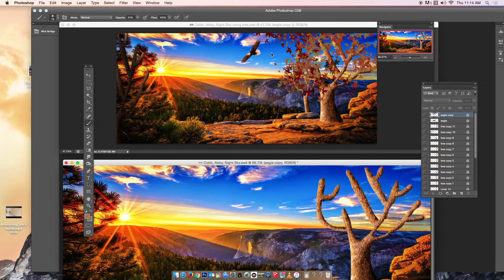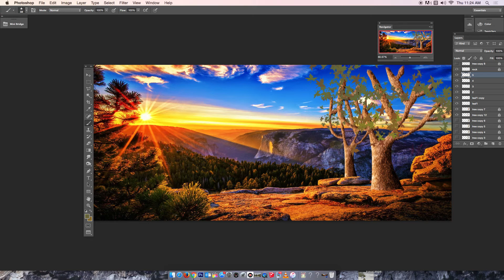Trees, Leaves, Ground Covers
Photoshop- created landscape with hand painted trees, leaves, and ground formations, in this case, rocks.